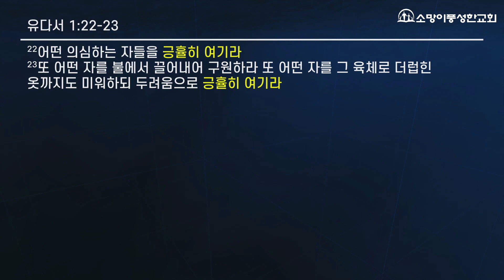2023. 11. 26.[하나님 나라 지키기(3)-자신을 지키며 긍휼을 기다리라](유다서 1:11~23)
▷제목 : 하나님 나라 지키기(3)-자신을 지키며 긍휼을 기다리라
▷본문 : 유다서 1장 11~23절